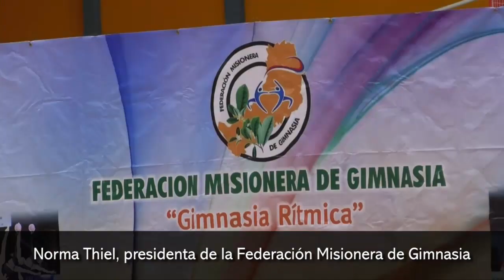Más de 800 deportistas le dan forma al Nacional de Clubes de Gimnasia Rítmica en Posadas